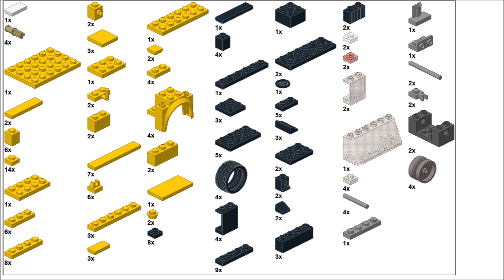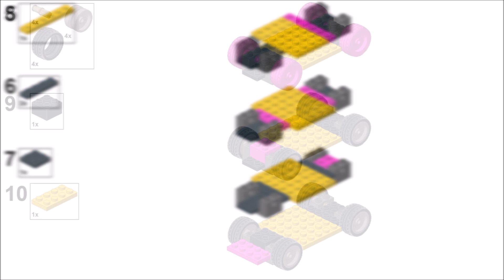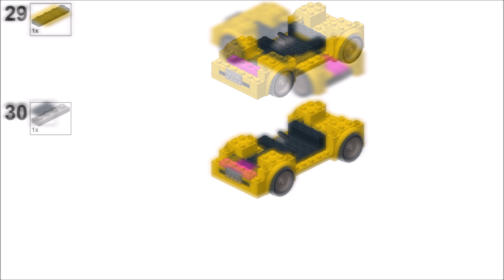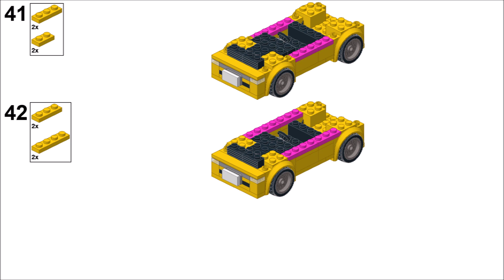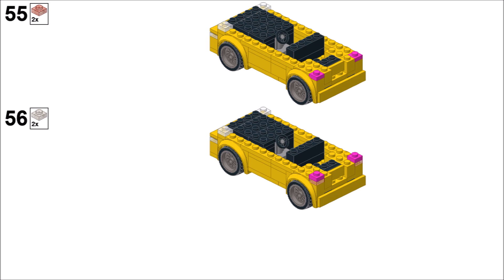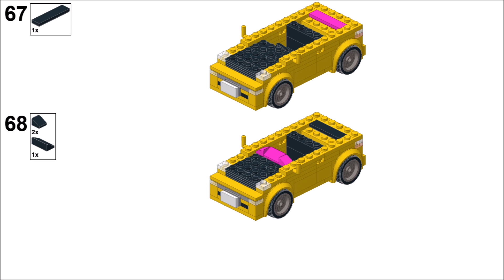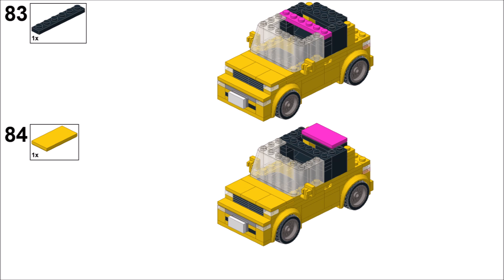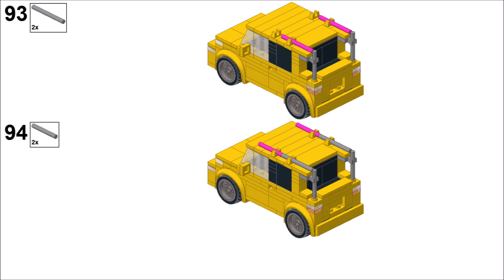LEGO Toyota bB Open Deck Tutorial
LEGO Toyota bB Open Deck Tutorial. We all know this model as Scion zB. For two years there was this pickup style version available (only Japan). Because original model have these very dark tinted rear windows, I designed these parts as black colored panels. But you of course can replace them with trans-black parts if you want. _